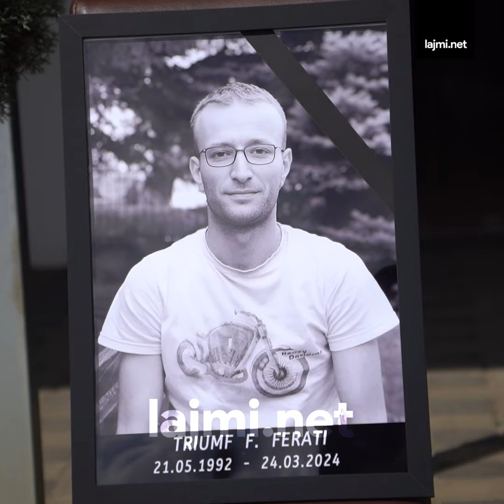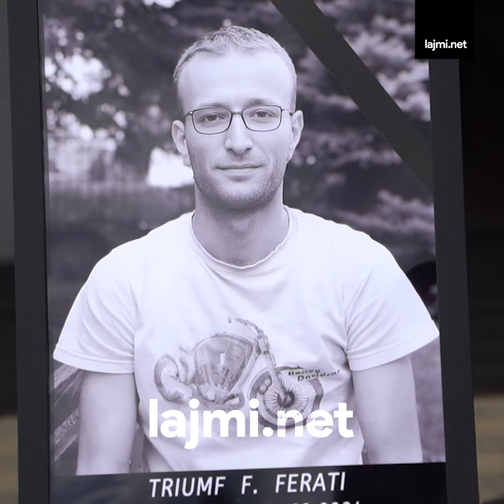Ky është vendi ku vëllai i kryetarit të Istogut i dha fund je:tës, hapet e pamja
Ky është vendi ku vëllai i kryetarit të Istogut i dha fund je:tës, hapet e pamja - këto janë reagimet e familjarëve